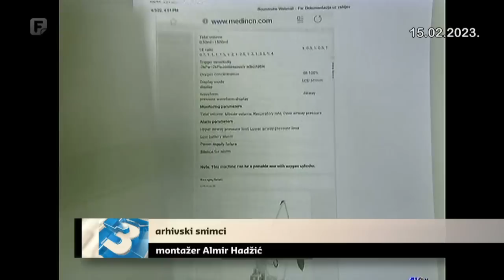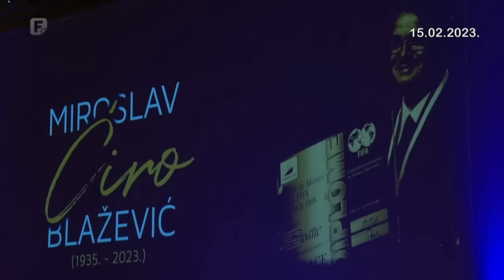Dnevnik 3 15.02.2023.